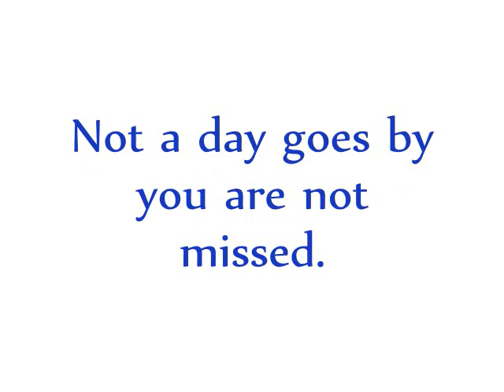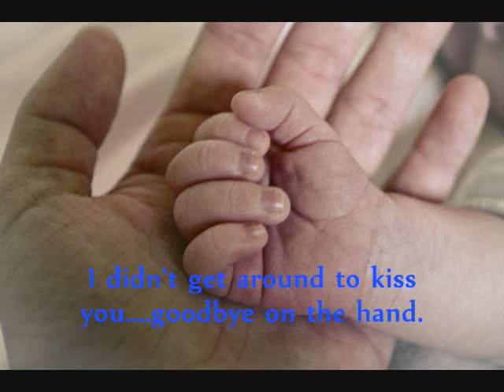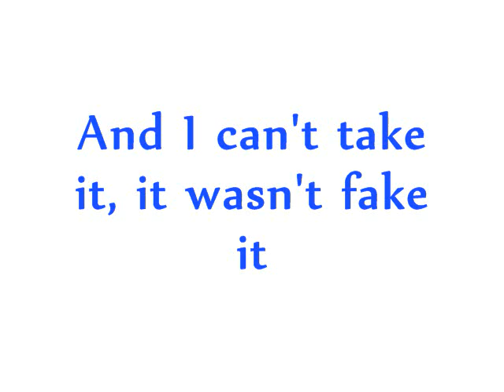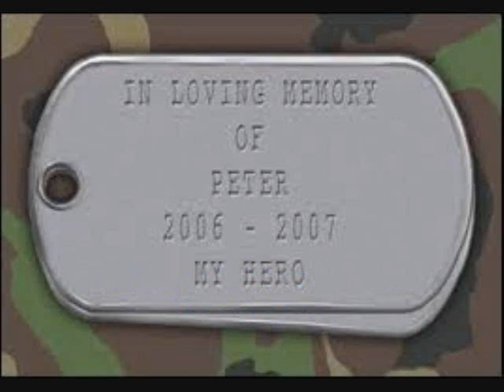for baby peter connelly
happy 5th bday 3/1/2011. "Slipped Away"- Avril Lagvine